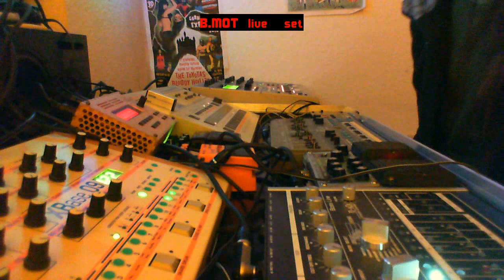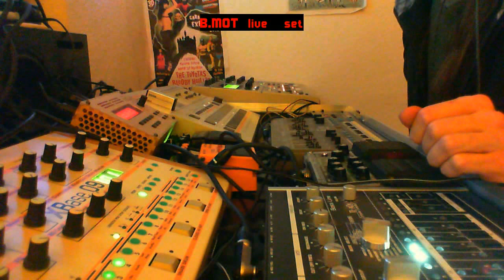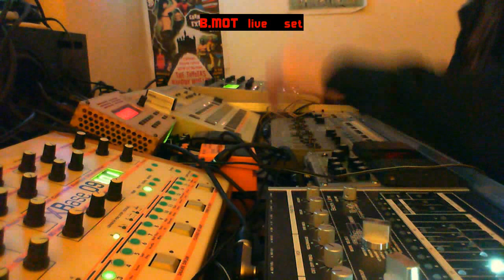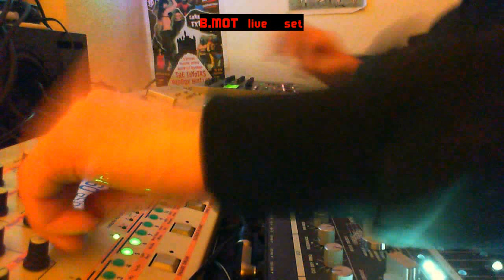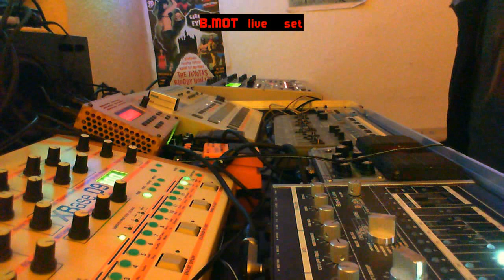BMOT live - hardware set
Live set from the home studio, unedited and completely live, 100% hardware.

3 part-improvised tracks, technno/acid/deep sounds. I just started experimenting with these tracks, they might bcome part of the live set. It's my first video in a long time, tell me what you think.

This video features:

Yamaha RS7000 (sequencer)
Roland MC-202/Kenton Pro-Solo II
Jomox XBase09
Roland TR-707
xOxBox
sammichSID (just recently got this, still learning)
Boss RE-20
Nobels Xtreme
Boss DS-2 (sorry, the ProCo Rat broke last week)